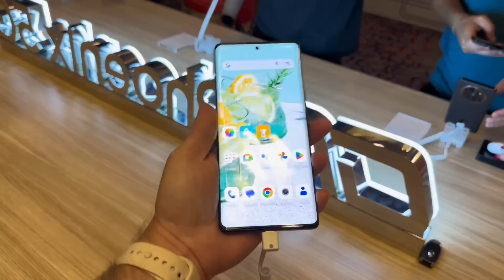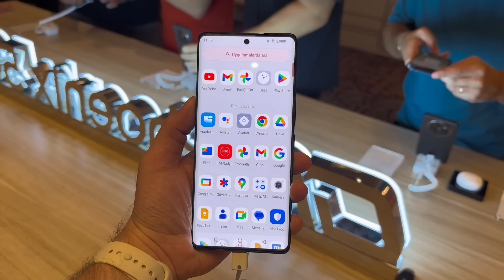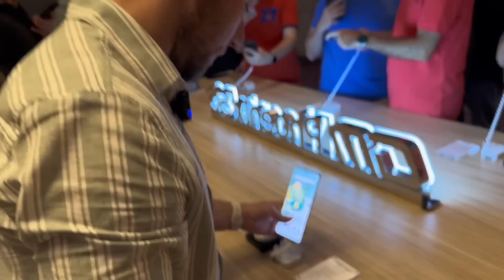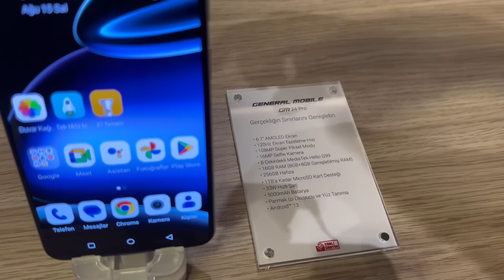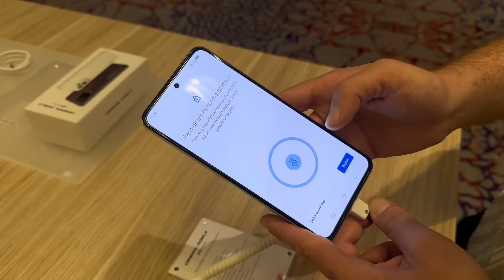GM Phoenix 5G ve GM 24 Pro elimde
General Mobile bugün gerçekleştirdiği lansman ile GM Phoenix 5G ve GM 24 Pro modellerini tanıttı. Katıldığım lansman sonrası cihazları ilk kez gördüm ve öne çıkan özelliklerini anlattım. Telefonlar Ağustos sonu itibarıyla 16.499 TL ve 10.299 TL fiyatla satılacaklar.